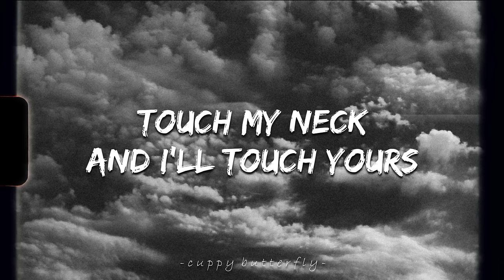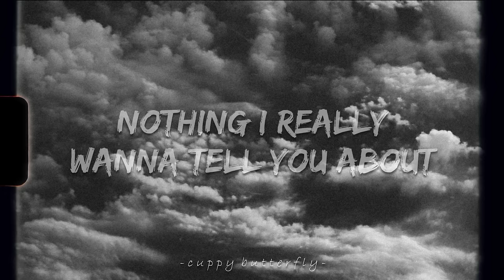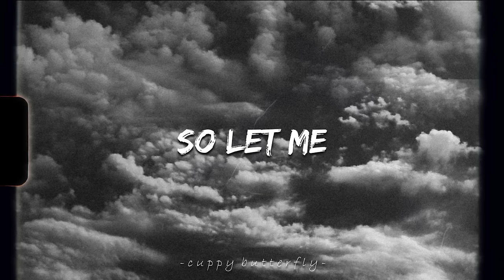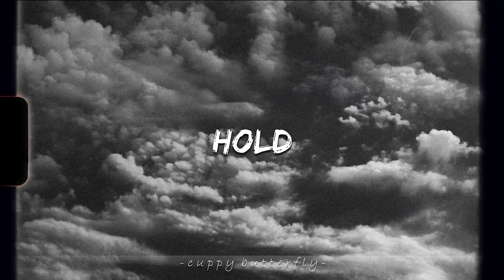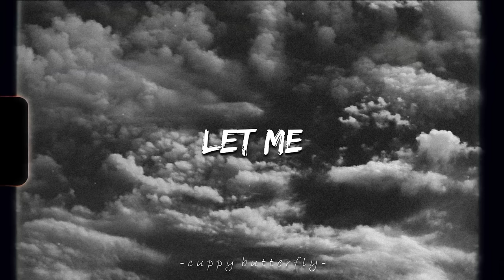♪ The Neighbourhood - Sweater Weather | slowed & reverb (Lyrics)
If you are the author of the photo or song and don't want this video to remain public because an item created by you is included in it, please contact me and within 24 hours I will give you a response to your request, and the video will be deleted as quickly as possible.

⚡Maximum video resolution: 1080p60fps (FULL HD 60fps)